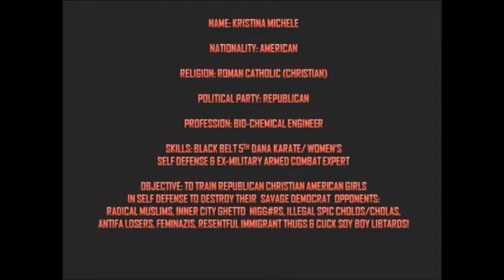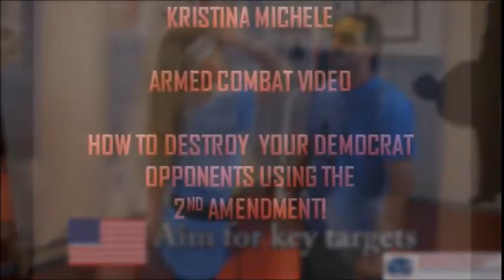Kristina's Republican Women Self Defense.